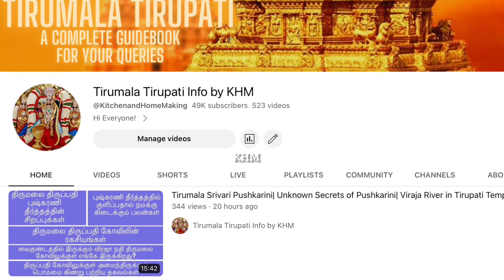Famous Prasadam of Tirupati Temple - Amirtha Kalasam| Garuda Prasad that Blesses Couples with Baby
Famous Prasadam of Tirupati Temple - Amirtha Kalasam and Garuda Prasad that Blesses Couples with Baby has been discussed in the video.